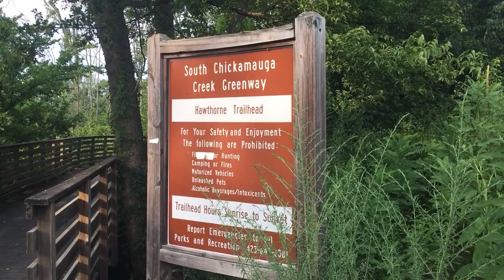Pollinator patch - July 26, 2018